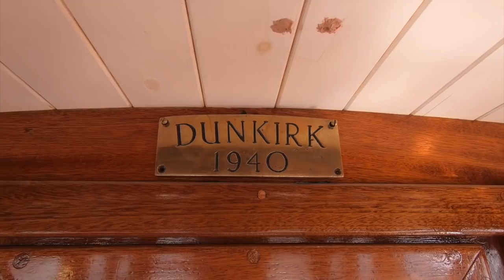The amazing story of the Dunkirk Little Ship that survived both World Wars | Motor Boat & Yachting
Dorian is one of the few surviving boats to have served in both World Wars, now after a decade-long renovation she’s ready to serve again as a comfortable family motor yacht. Hugo Andreae traces her remarkable history...